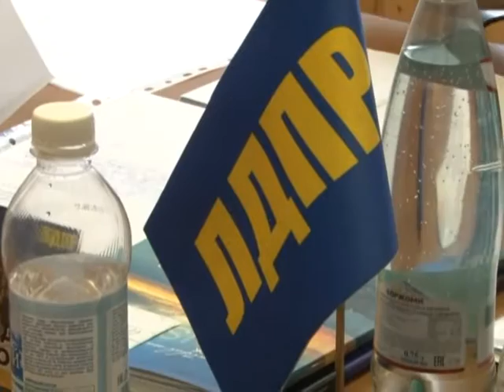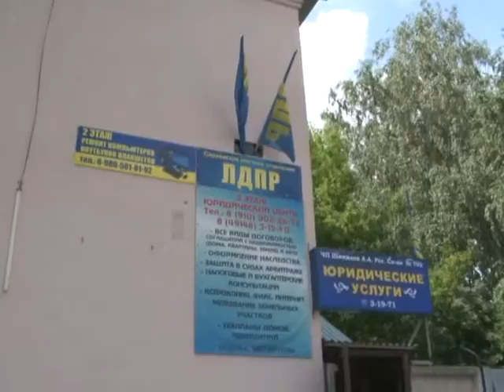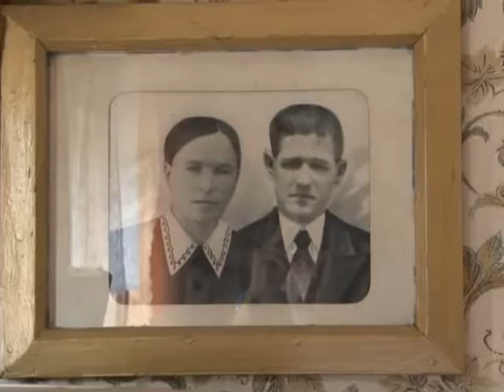Всегда готовы к диалогу